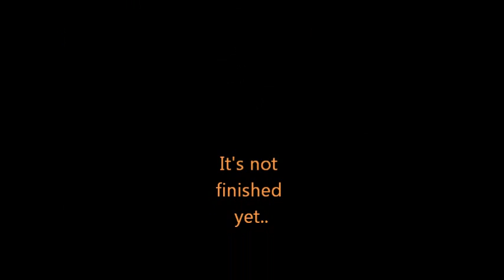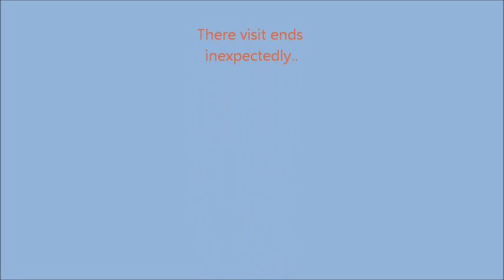strangers cats, 2011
one outside and two on our balcon..